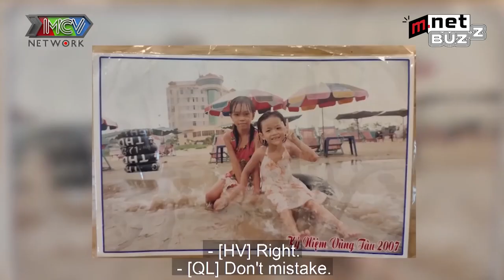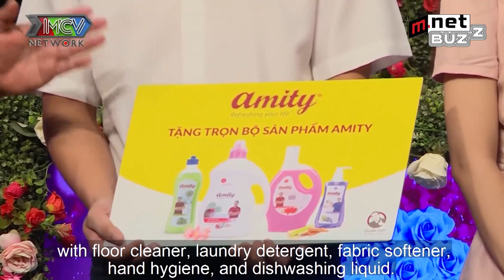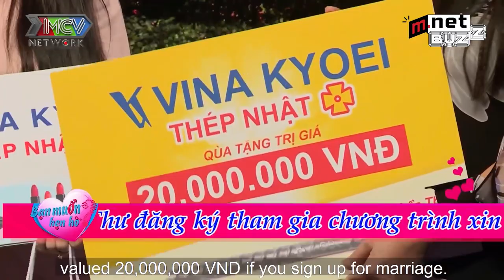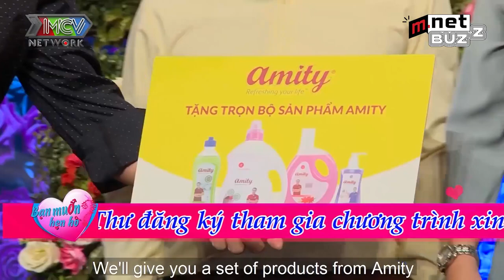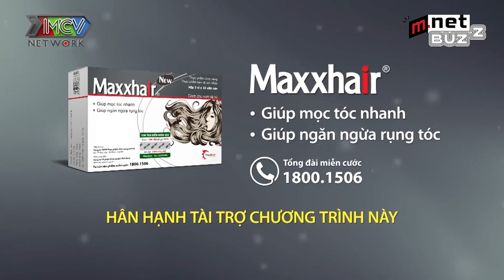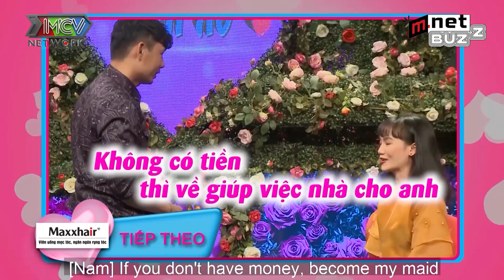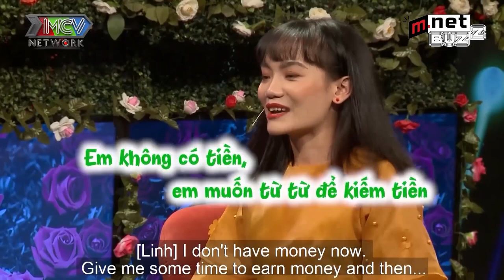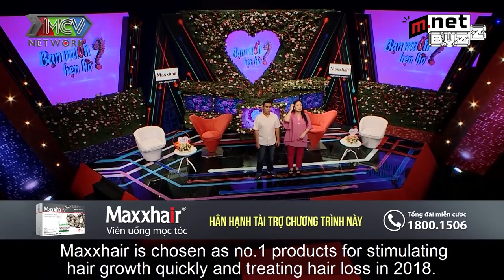MC Quyền Linh Choáng Váng Với Mối Tình 15 Giây Của Bạn Trai | HẸN HÒ HÀI HƯỚC NHẤT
BẠN MUỐN HẸN HÒ HÀI HƯỚC NHẤT

📺 GIỚI THIỆU CHƯƠNG TRÌNH:
👍🏻 Xem lại các video HOT nhất:

👉Liên tục CHÊ Cô Gái MẬP, chàng trai KIÊN QUYẾT Không Bấm Nút Hẹn Hò làm MC Quyền Linh nổi giận

👉Soái Ca dùng GIỌNG HÁT THẦN KỲ làm Cô Gái KHÓC NHƯ MƯA, bấm nút Bất Chấp người thân PHẢN ĐỐI

👉Cụ Ông 70 tuổi vẫn đi tìm Bạn Đời muốn cưới vợ giống MC CÁT TƯỜNG

👉TRINH NỮ 39 TUỔI Kiên Quyết Không Cho Ai "Bóc Tem" Đòi Yêu MC Quyền Linh

👉Cụ Ông 70 tuổi ĐI TÌM VỢ MỚI, đòi cưới MC CÁT TƯỜNG | Bạn Muốn Hẹn Hò Hay Nhất

👉Lần đầu tiên trong lịch sử QUYỀN LINH bị Người chơi "Tấn Công" ngay trên Sân Khấu

👉cặp đôi ĐẸP NHẤT Bạn Muốn Hẹn Hò, Yêu nhau NGAY TỪ CÁI NHÌN ĐẦU TIÊN

👉Gái Xinh yêu cầu tìm Bạn Trai phải "DÀI" mới chịu làm Quyền Linh.. Bó Tay

👉Cô gái YÊU NGAY khi nghe giọng hát SIÊU NGỌT của chàng soái ca Quân nhân " Bạn Muốn Hẹn Hò

👉Cô gái CẠN lời khi chàng trai đòi người yêu phải ĐẸP như hoa hậu 😂 | Bạn Muốn Hẹn Hò

👉Cô gái chủ động nhất BMMH tự tán trai ĐÒI tặng luôn mình cho bạn trai 😍

© Bản quyền thuộc về MCV Corporation và MBC Corporation, Việt Nam ☞ Vui lòng không Reup dưới mọi hình thức